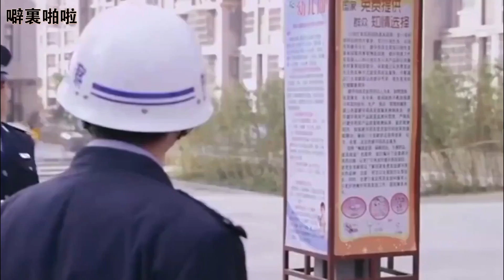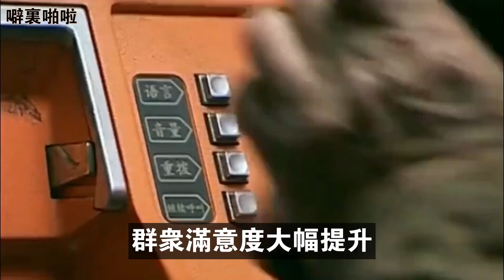1990年，一老人被數名惡警羈押毆打，司機一通電話，震動整個遼寧